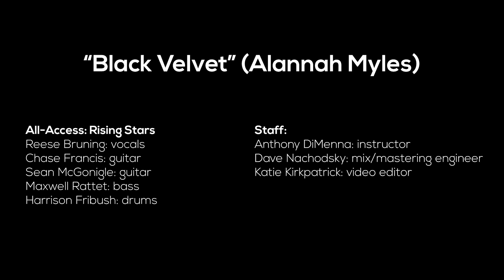All-Access: Rising Stars - "Black Velvet" (REMOTE RECORDING)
With concerts cancelled and ensemble rehearsals put on hold due to the coronavirus, Stages Music Arts students and instructors worked remotely to compile collage-style videos. This virtual format allows for a new kind of collaborative-based learning from their own homes.

ABOUT VIRTUAL BANDS:

A collaborative-based program that provides students the opportunity to meet weekly online to learn, perform, and record songs by way of collage-style videos.

ABOUT STAGES MUSIC ARTS:
Stages Music Arts is a music lesson and recording studio located in Hunt Valley, MD that also offers full-service live event production and rentals. Stages is redefining what it means to learn, perform, and record in the 21st century!